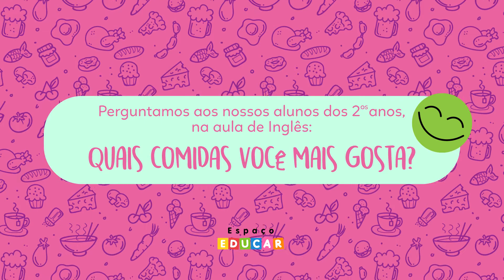English class - comidas que gostam e que não gostam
Perguntamos para os pequenos da aula de inglês quais as suas comidas favoritas e quais aquelas que eles não gostam tanto. 🍝🥗

Olha só o que eles responderam! 😅